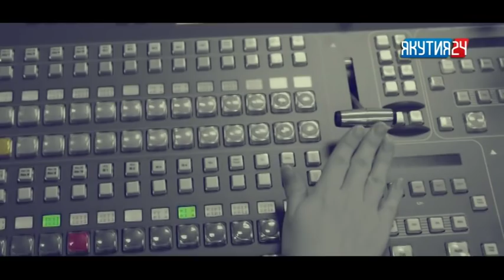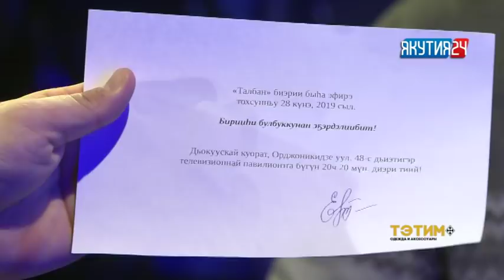«Талбан». Часть 2. (28.01.19)